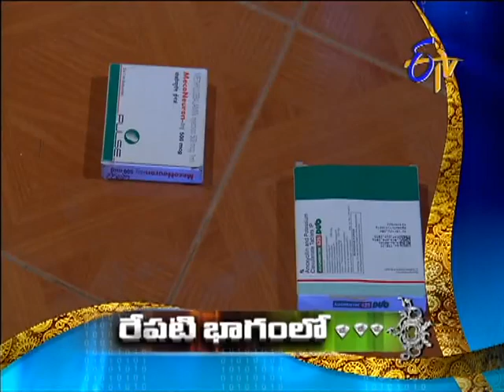Manasu Mamata - మనసు మమత - 19th February 2015 - Episode No 1270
Manasu Mamata - 19th February 2015 - Episode No 1270